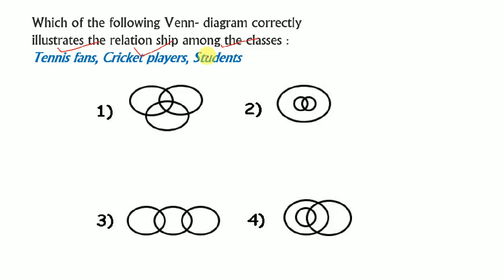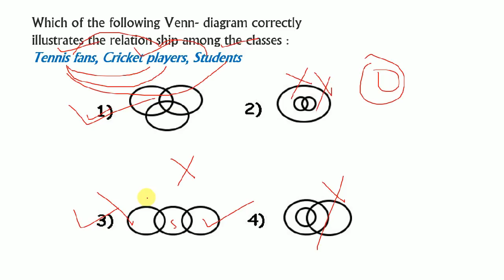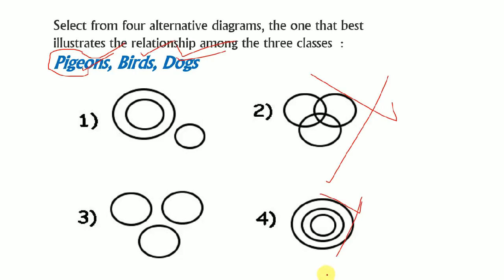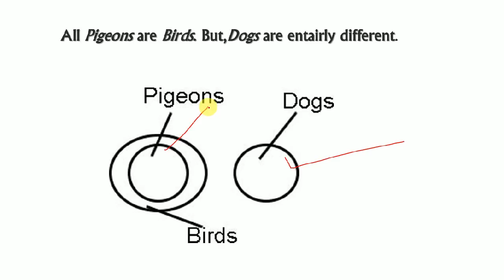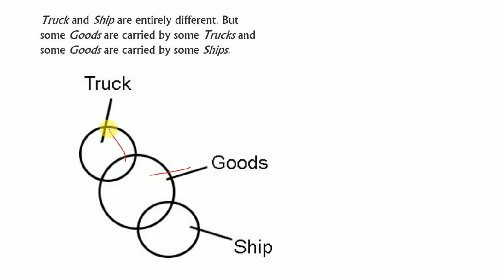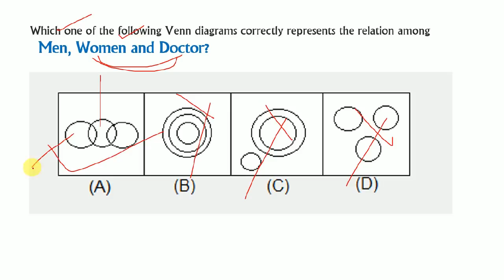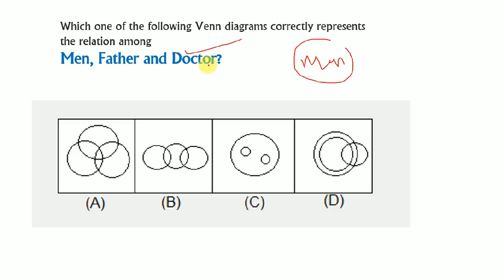Reasoning Trick VENN DIAGRAM || RAILWAY|| by digital odisha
Dear aspirants,
As you all know, RRB NTPC Exam will be held in the month of June-September 2019. So we are here to help you with the Reasonoing subject. We are providing daily reasoing class with odia language, which will help you to score good marks in this section. We aim to provide the best study material to our readers with exam level questions to help them get used to the recent pattern. In this video I try to discuss the reasoning trick VENN DIAGRAM  which is help you to your next exam.